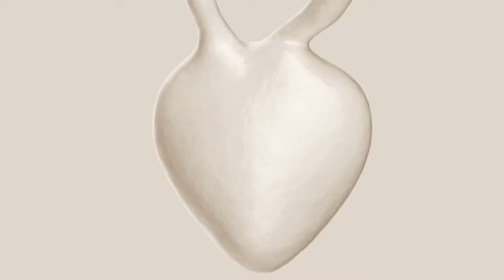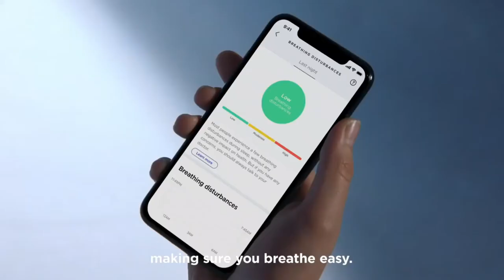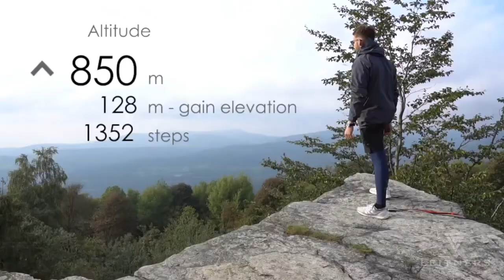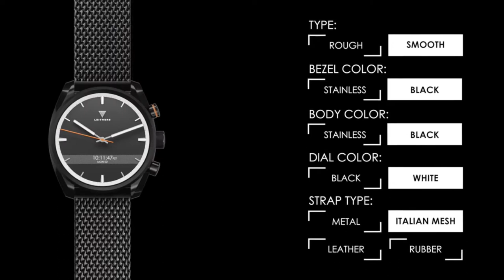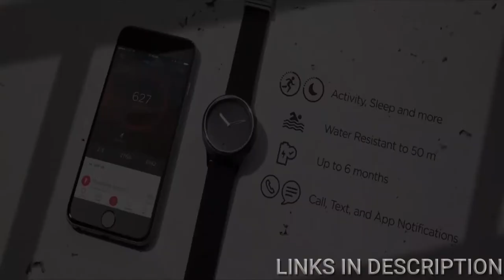TOP 5 : BEST Hybrid Smartwatches Pick of 2023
What are the best hybrid smartwatches ?
Smartwatches are on the rise. But with limited autonomy and a design not to everyone's taste with digital dials, they still do not manage to convince all consumers. The solution ? Hybrid smartwatches with analog design and hands but have smart features.

► Scanwatch hybrid smartwatch ★ US Prices
► Leitners ad maiora ★ US Prices
► Misfit phase hybrid smartwatch ★ US Prices
► Noisefit fusion hybrid smartwatch ★ US Prices
► vivomove hr hybrid watch ★US Prices